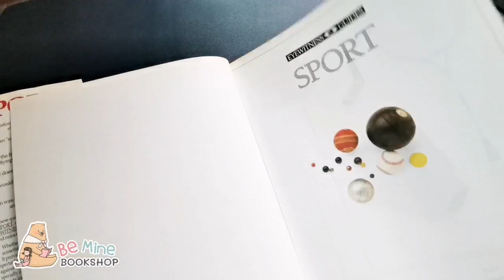║Sport║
Oɴᴇ-ᴍɪɴᴜᴛᴇ Bʀᴏᴡsɪɴɢ ᴀ Bᴏᴏᴋ ᴀᴛ Mʏ Sᴛᴏʀᴇ (Nᴏ Sᴏᴜɴᴅ)
ꕥ ความรู้เกี่ยวกับกีฬาประเภทต่าง ๆ รวมทั้งอุปกรณ์และกติกาการเล่น น่าสนใจค่ะ
dust jacket ไม่สวยนะคะ ปกจริงสภาพดี แต่หน้าปกไม่มีชื่อเรื่อง (มีตรงสันปก)
หนังสือภาษาอังกฤษมือสองเล่มอื่น ๆ เข้าไปดูได้ที่